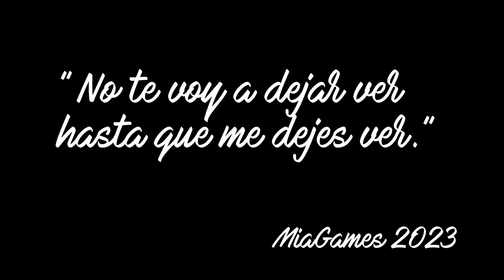¡MI ATERRADORA VECINA OCULTA ALGO! 😨 *HISTORIA DE TERROR* // Roblox Short Creepy Stories